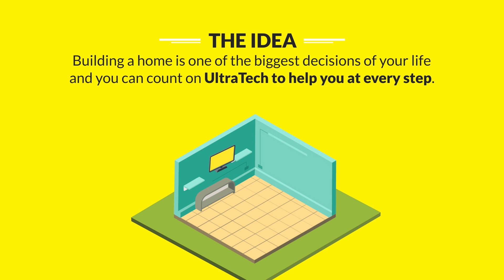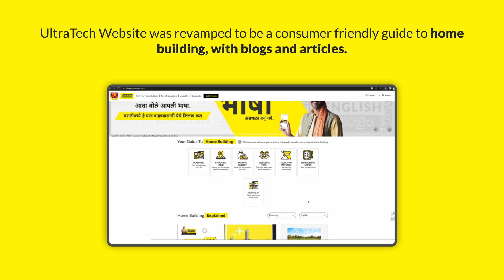UltraTech 2024 Case Study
In a category predominantly focused on product functionality e.g. strength,
industry leader UltraTech attempted to claim the emotional high ground by
changing the narrative to something the consumer deeply cared about - building their home. With this new narrative UltraTech staked its claim as the ‘thought leader’ of the category. Through the BaatGharKi campaign, Ultratech engaged with home builders by creating and disseminating content that educated the home builder about every stage of ‘home building’. Thereby reinforcing their position as not just an expert in ‘cement’ but also as an empathetic partner in the home building journey.